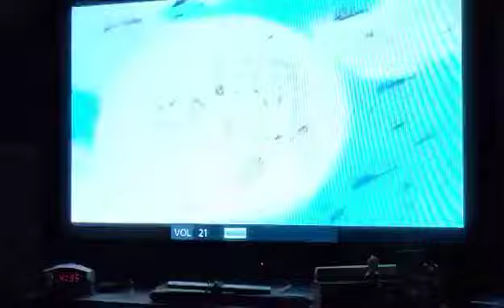the last line of defense cutscene from Dragonballz Sagas the Game(GameCube,ps2,Xbox)